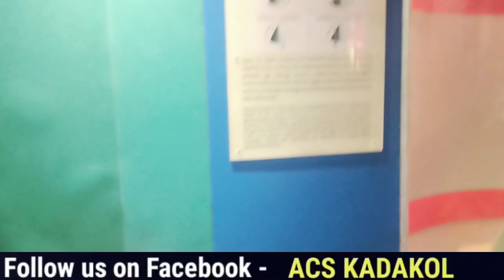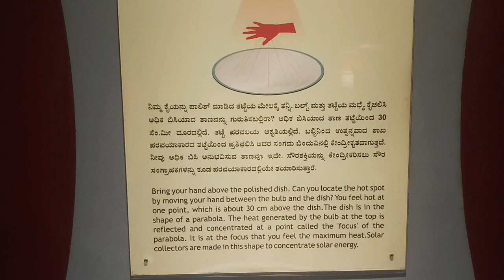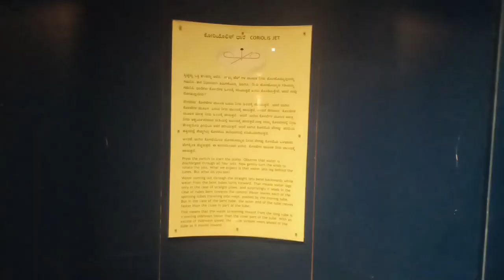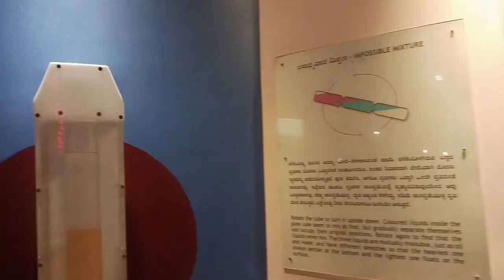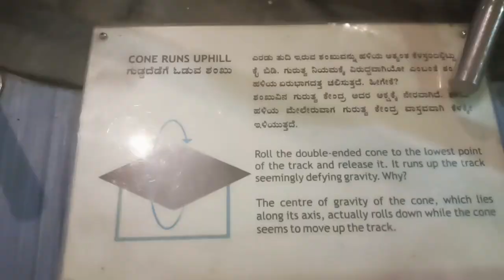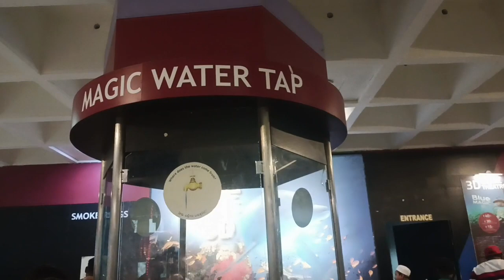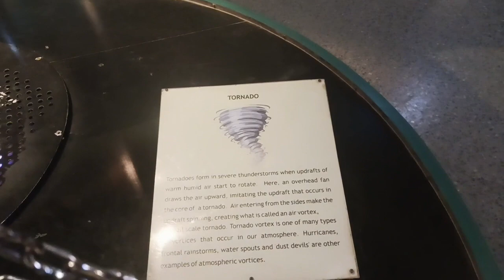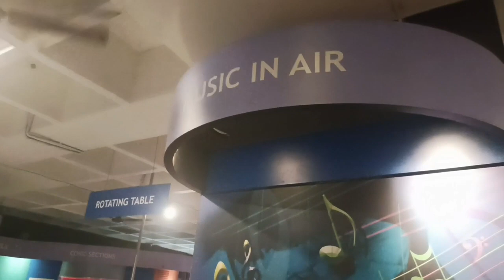Fun Science | Sir M. Visvesvaraya musium Bengaluru | With information | Acs Kadakol